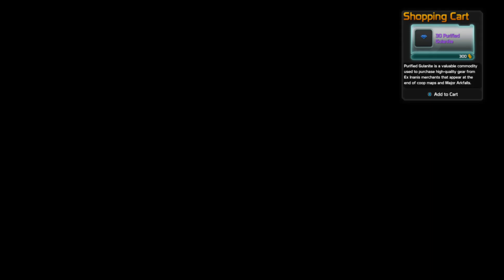XB1 DEFIANCE 2050: NIM FINAL FIGHT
Nim Shondu is the long lost brother to Ara Shondu, the VC ambassador to the Paradise territory, and the main bad guy in the Defiance 2050 story-line.

DO YOU WANT A WAR